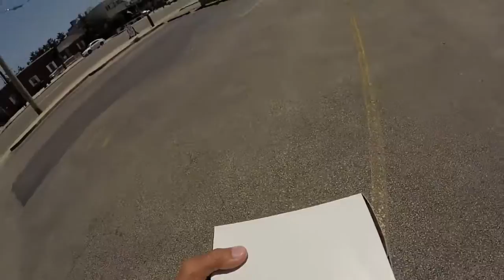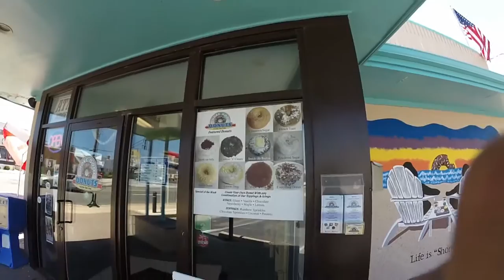Fluke Strikes Back/Exploring LBI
Fluking has been pretty slow lately with many shorts and a few keepers mixed in from land. Boat guys are doing okay.

Took a trip with Johnny Bui from JohnnyBuiFishing and my cousin John Ho. All shorts this day, biggest fish was 17 inches. Did include a mini vlog at the end. Not fishing related but you get to see some beautiful tropical beach water and delicious donuts for those interested.

Rod: St. Croix Triump Surf 8ft.
Reel: Penn Clash 5000
Line: PowerPro Super8Slick 30lb test eith 30lb flurocarbon leader
Bait: Spro and teaser tipped with Gulp Alive Swimming Mullet

More footage should be up next week. Will be doing a lot of fluking this weekend. Until then!